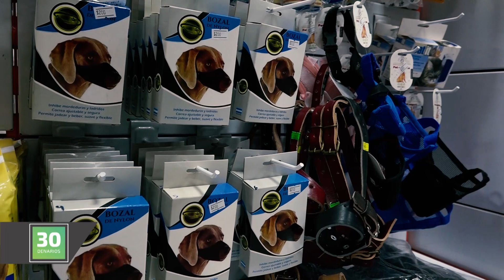30 DENARIOS - Ricardo Vilte / Propietario "Supermercado de Mascotas"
- TIENDA DE MASCOTAS
- DISTRIBUIDORA DE ALIMENTOS